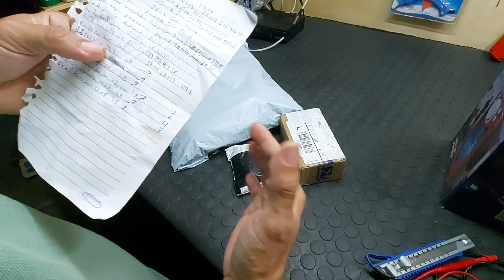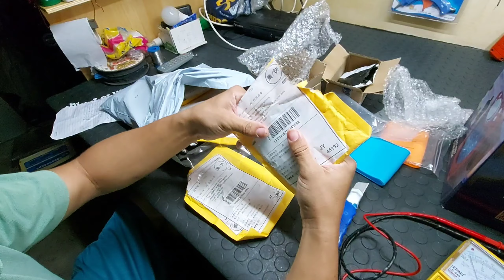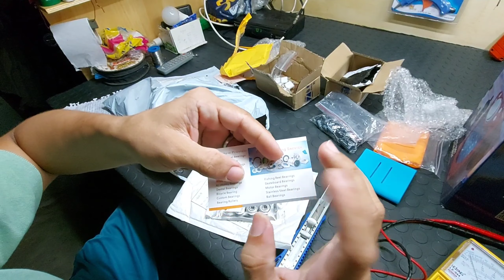Minhas Compras Do AliExpress Chegou Uma Parte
Eu tinha um pouco de medo de comprar nesses sites de fora,mas arrisquei comprar e chegou tudo certo,só tomei um pequeno susto com um dos pedidos mas foi so um susto mesmo,estava tudo certo.